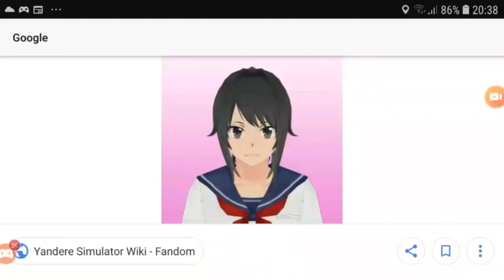Yandere simulator speedpaint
0:500 seconds im not kidding its a SPEEEEEED paint